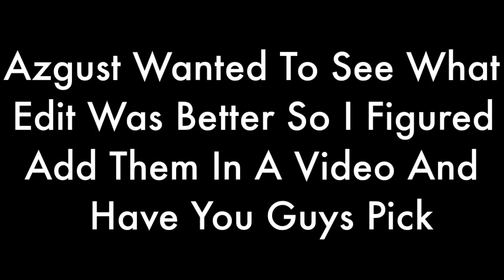What Edit Is Better? (Winner xNuketown)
Edit 2 / My Edit Won Will Probably Make A Series Of This